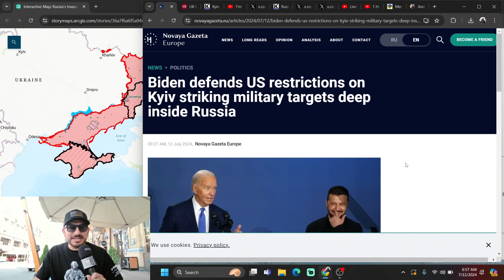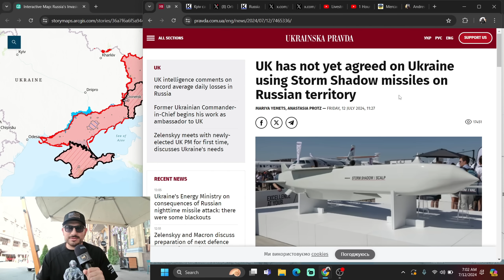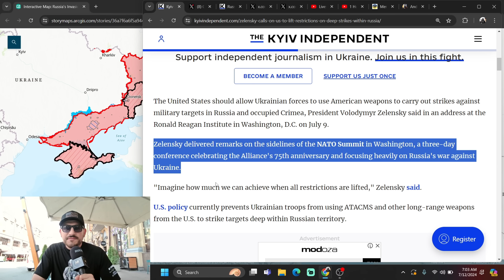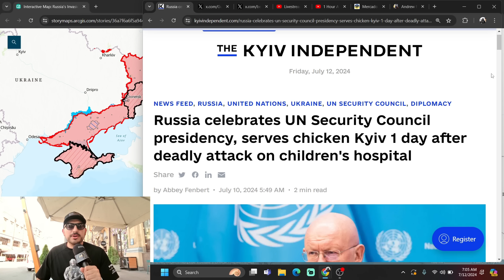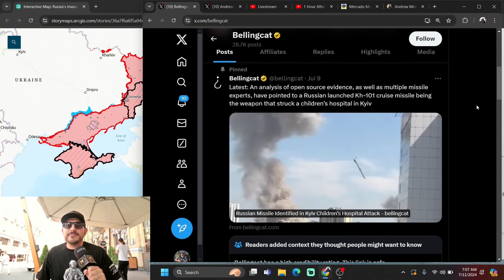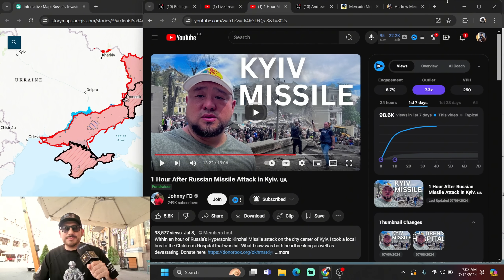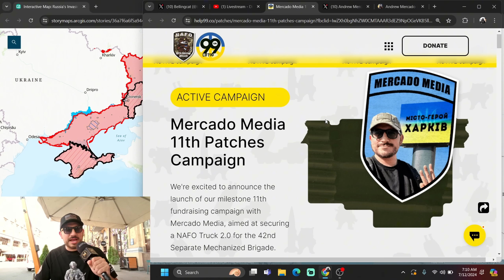UKRAINE IS HOT! Frontline News Update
Ukraine continues to liberate territory in Vovchansk as the russians gain ground in the east. NATO conference update and the latest news from Ukraine.

0:00 Map Update
4:30 Russian Losses
4:45 Latest News
11:10 NAFO Campaign Update
12:07 Support Mercado Media

📬Mail Bag📬
Andrew Mercado